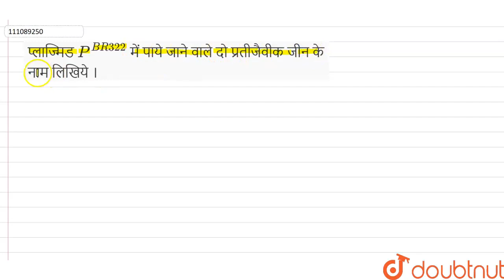प्लाज्मिड P^(BR322) में पाये जाने वाले दो प्रतीजैवीक जीन के नाम लिखिये । | 12 | QUESTION PAPER ...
प्लाज्मिड P^(BR322) में पाये जाने वाले दो प्रतीजैवीक जीन के नाम लिखिये ।
Class: 12
Subject: BIOLOGY
Chapter: QUESTION PAPER 2015
Board:Rajasthan Board

👉 Have Any Query? Ask Us.